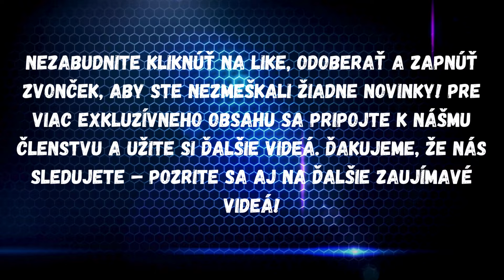Megaškandál!!Zbesilý ťah senilného starca! Slovensko čaká katastrofa historických rozmerov!